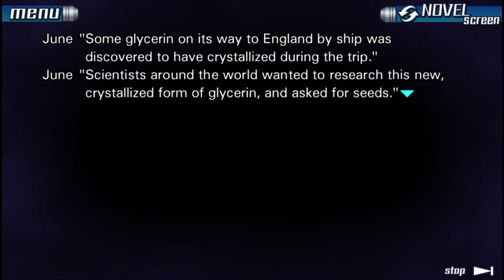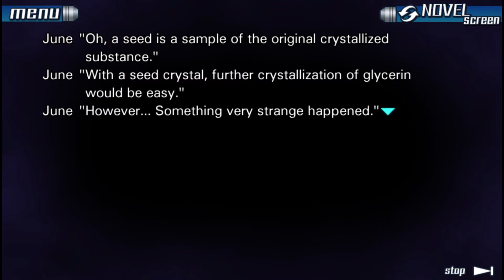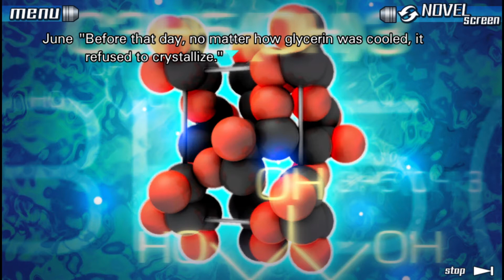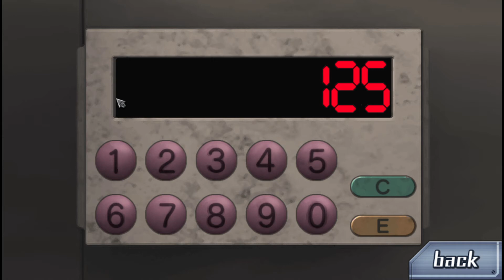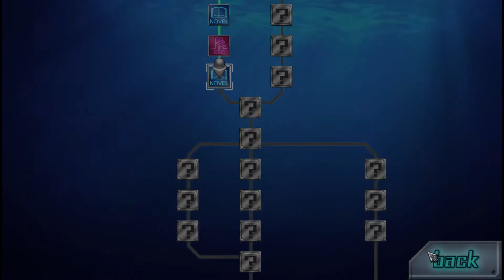Let's Play Zero Escape: Nine Hours, Nine Persons, Nine Doors Part 8: Ice 9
Videos will normally be uploaded Tuesday and Thursday at 12 pm PST.